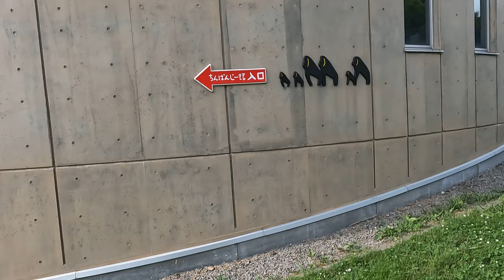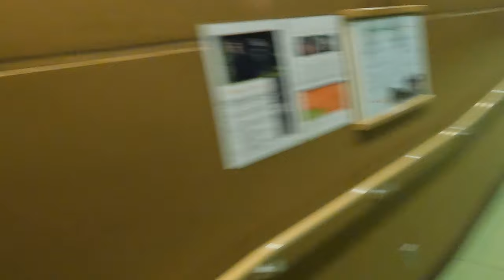VLOG 旭山動物園｜北海道旭川市 チンパンジー館～チンパンジーが取り込み中のようで… 匠ソフトが今日も行く